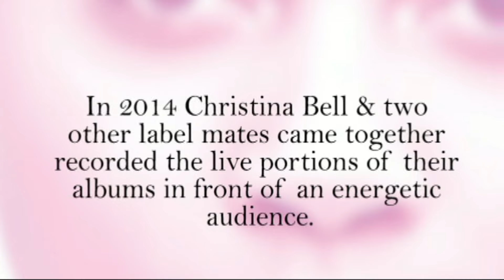Christina Bell EPK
MeTooMusic Christina Bell EPK